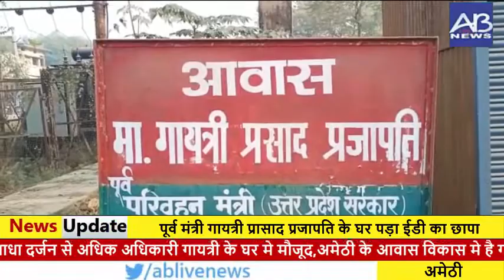अमेठी- सपा सरकार के कद्दावर नेता एवं पूर्व मंत्री गायत्री प्रासाद प्रजापति के घर पड़ा ईडी का छापा।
अमेठी- सपा सरकार के कद्दावर नेता एवं पूर्व मंत्री गायत्री प्रासाद प्रजापति के घर पड़ा ईडी का छापा। घर के अंदर टीम कर रही है छापेमारी। आधा दर्जन से अधिक अधिकारी गायत्री के घर मे मौजूद,अमेठी के आवास विकास मे है गायत्री प्रजापति का आवास। रेप सहित कई गम्भीर धाराओं में जेल में बन्द है गायत्री प्रजापति।